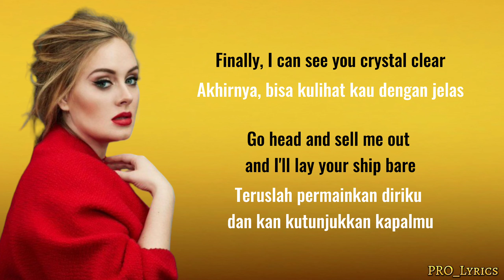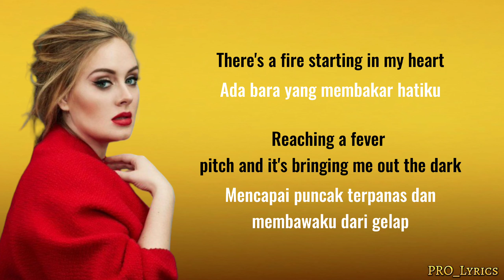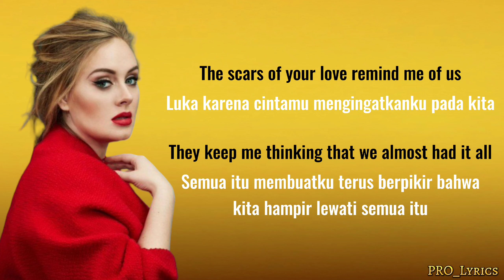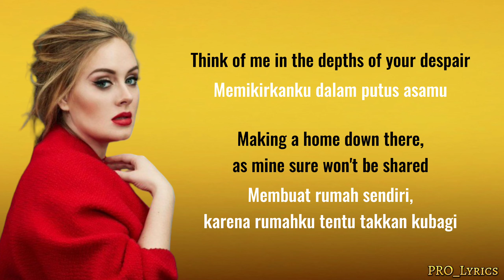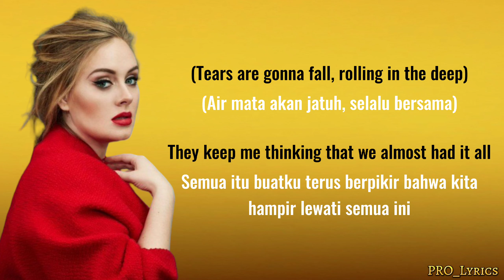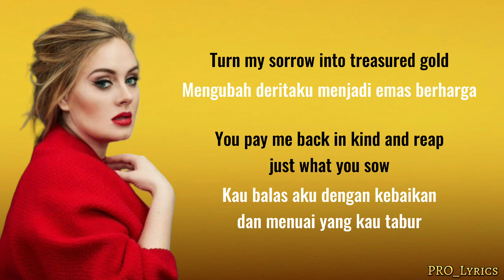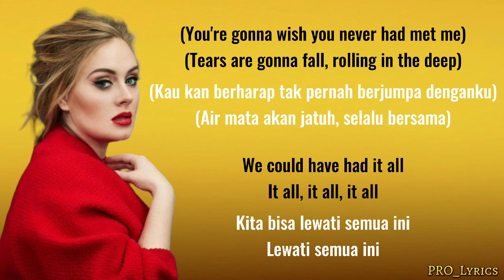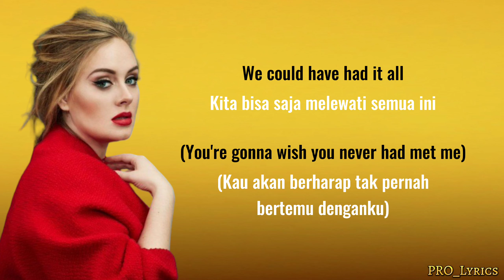ADELE - ROLLING IN THE DEEP (LYRICS TERJEMAHAN)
Artist: Adele
Ditulis Oleh: Paul Epworth & Adele
Tanggal Rilis: 29 November 2010
Album: 21 (2011)

Lyrics

Ada bara yang membakar hatiku
Mencapai puncak terpanas dan
membawaku dari gelap
Finally, I can see you crystal clear
Akhirnya, bisa kulihat kau dengan jelas
Go head and sell me out
and I'll lay your ship bare
Teruslah permainkan diriku
dan kan kutunjukkan kapalmu

Lihatlah bagaimana aku kan pergi membawa
tiap kepingan dirimu
Don't underestimate the things that I will do
Jangan remehkan yang akan kulakukan

Reaching a fever
pitch and it's bringing me out the dark
membawaku dari gelap

Luka karena cintamu mengingatkanku pada kita
Semua itu membuatku terus berpikir bahwa
kita hampir lewati semua itu
Luka karena cintamu, membuatku terluka
I can't help feeling
Tak sanggup kurasakan

CHORUS
We could have had it all
Kita bisa saja melewati semua ini
(You're gonna wish you never had met me)
(Kau akan berharap tak pernah bertemu denganku)
Rolling in the deep
Selalu bersama
(Tears are gonna fall, rolling in the deep)
(Airmata akan jatuh, selalu bersama)
You had my heart inside of your hand
Hatiku ada dalam genggamanmu
(kau kan berharap tak pernah bertemu denganku)
And you played it to the beat
Dan kau permainkan sesuka hati

Kasih, aku tak punya cerita untuk dikisahkan
But I've heard one of you
and I'm gonna make your head burn
Namun tlah kudengar ceritamu
dan aku kan membuat kepalamu terbakar
Memikirkanku dalam putus asamu
Making a home down there,
as mine sure won't be shared
Membuat rumah sendiri,
karena rumahku tentu takkan kubagi

(Kau kan berharap tak pernah berjumpa denganku)
Luka karena cintamu mengingatkanku akan kita
(Air mata akan jatuh, selalu bersama)
Semua itu buatku terus berpikir bahwa kita
hampir lewati semua ini
Tak sanggup kurasakan

CHORUS
Could have had it all
Bisa melewati semua ini
Selalu bersama
Hatiku dalam genggamanmu
But you played it with a beating
Namun kau permainkan aku

Lemparkan jiwamu lalui setiap pintu yang terbuka
Menghitung kebaikanmu tuk temukan apa yang kau cari
Turn my sorrow into treasured gold
Mengubah deritaku menjadi emas berharga
You pay me back in kind and reap just what you sow
Kau balas aku dengan kebaikan dan menuai yang kau tabur

Kita bisa lewati semua ini

Hatiku dalam genggamanmu

But you played it, (You played it3x) to the beat
Namun kau permainkan
Kau permainkan, sesuka hati